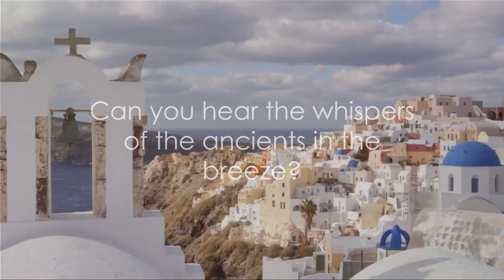TOP 10 THINGS TO DO IN SANTORINI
Discover the enchanting island of Santorini with CruiseGuruz as we unveil the Top 10 Things to Do in this Grecian paradise! From the iconic sunsets in Oia to the white-washed buildings and crystal-clear waters, Santorini is a dream destination for every traveler. Whether you're an adventure seeker or a romantic at heart, we've got something for everyone. Don't miss out on the must-see spots and hidden gems that make Santorini a bucket-list destination.